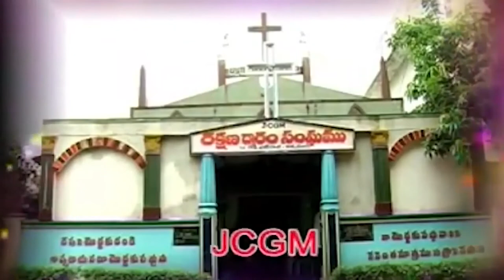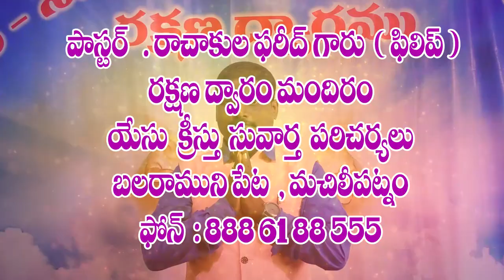pastor philip garu 15 7 2021